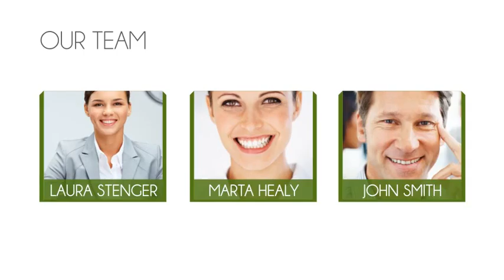After Effects Project Files - Remarket - Multi-Purpose Presentation Template - VideoHive 7895748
This is an Adobe After Effects Project Template made for your useful promo for your company, website or product. Good for internet, tv and outdoor campaigns.